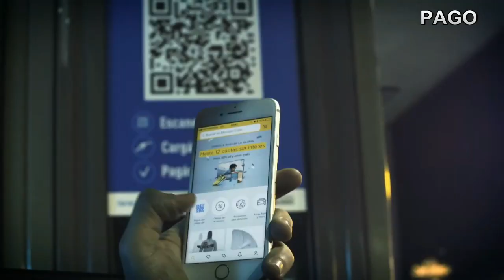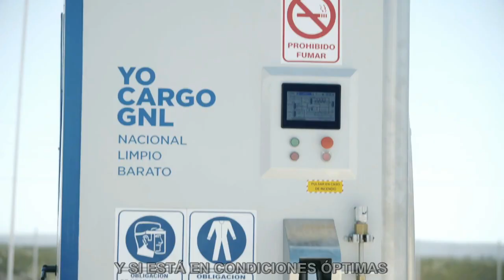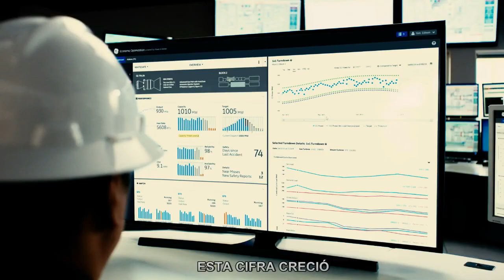Revista Petroquímica - Resumen de noticias N° 7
Más de 40 posos qué YPF perforará en Rincón del Mangrullo.
El ENARGAS Habilitó el pago por QR A estaciones de carga de GNC.
Jorge de Zavaleta vaticinó que, un desarrollo inteligente de los recursos que entregue VacaMuerta; la Argentina está en condiciones de ingresar en la 5ta ola de la industria petroquímica.
La IAE detalló que entre enero y agosto de 2020 se destinaron 269.700 millones pesos a subsidios de la energía.
YPF informó que redujo perdidas. Esto se dio a partir de una mejora en los ingresos, control de los costos y recuperación gradual de actividad durante la pandemia.

Edición: 'Arte Audiovisual' by Lola Bassi.